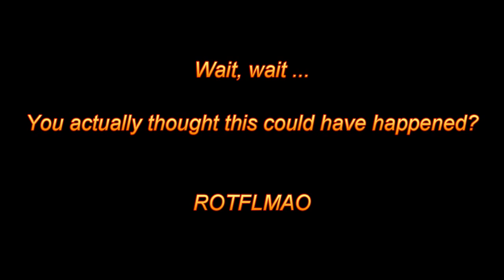Hitchens converted to Islam before he died!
Breaking news!

By all means feel free to have a hissy fit over this video, but Hitchens liked his sarcasm and so do I.